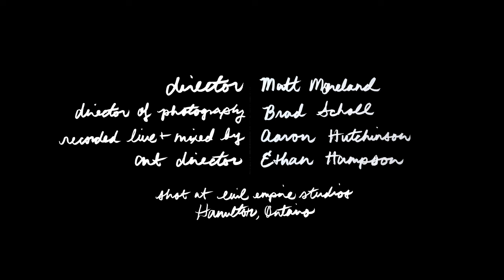Elissa Mielke - Woman’s Worth (Official Music Video)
Director: Matt Moreland
Director of Photography: Brad Scholl
Recorded Live + Mixed By: Aaron Hutchinson
Art Director: Ethan Hampson
Shot at Evil Empire Studios in Hamilton, Ontario

Sitting half drunk in the back church pew
Tryna get rid of this vision of you:
White horse without a parking spot in the tower records parking lot

God! Messiah-complex, man!
You want me to fix your problems I can’t
I know you think that’s “women’s work”
as if that’s all that I deserve

Holy holy shit I’m tired!
Of loving a man who acts like a child
If God is a woman I’d give her a call
But my cellphone died it doesn’t work at all
My cellphone died, it doesn’t work anymore

Midnight, headlight, Highway 6
Where the pickup crashed where I first got kissed
By a neophyte in a golden crown
In a strip mall at the edge of town

Judas Priest I know your game
I’ve been the player and I’ve been played
I know you’re used to coming first
You forgot a woman’s worth

Holy holy shit I’m done
With losing my mind just to love someone
And God is a woman, she’ll give me a ride
And I’ll get through to the other side

I’ll get through to the other side
Other side

Gonna make it through to the other side
Gonna make it through the dark alright